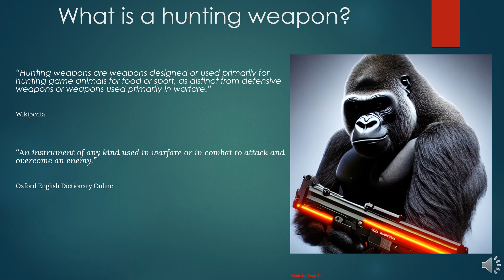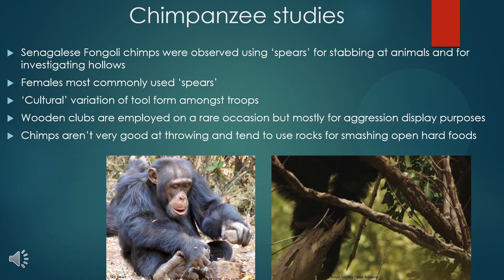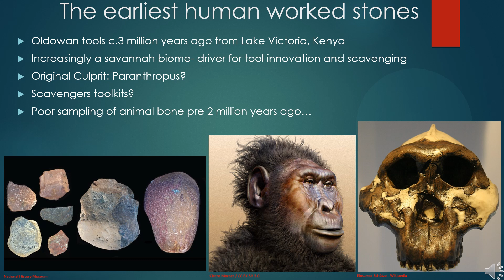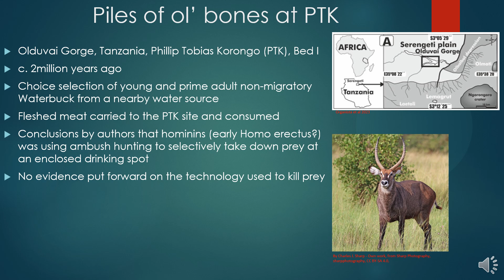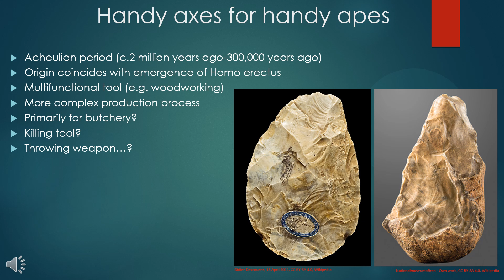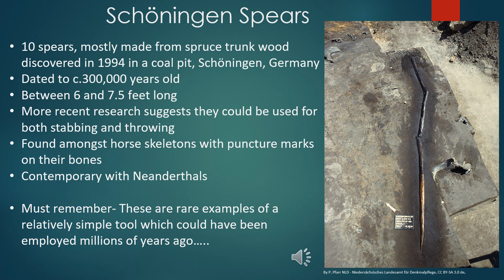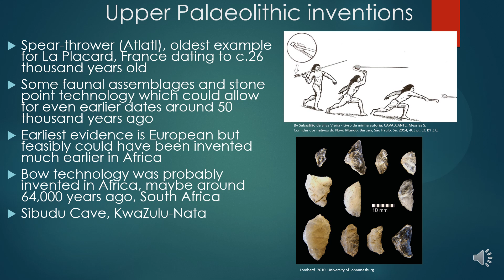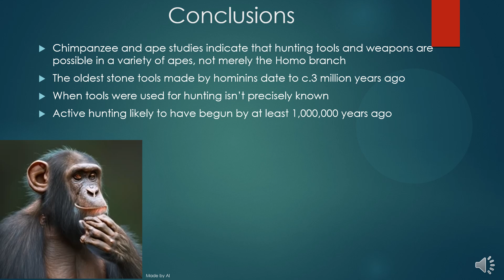The Earliest Hunting Weapons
What is the evidence for human hunting, who was it done by and where was the evidence found? Join me in this short presentation on the main talking points for human hunting and its evolution through time.

Figures
Cover photo made by AI